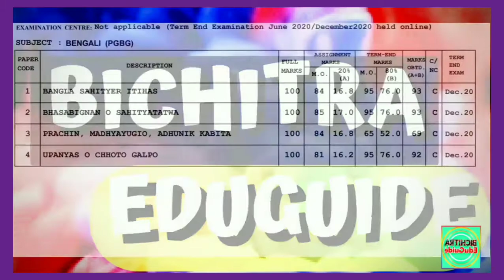PGEG RESULT PUBLISHED | PGEG RESULT 2021 | NETAJI SUBHAS OPEN UNIVERSITY | NSOU ONLINE EXAM 2021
Hello Friends,
BICHITRA EDUGUIDE.
It is an educational channel. Here you will find Suggestions, Notes and Guides for various exams. Suggestions are completely free.
এই চ্যানেল এ বিভিন্ন পরীক্ষার সাজেশন তথা গাইড পাবেন সম্পূর্ণ বিনামূল্যে ।
মাধ্যমিক, উচ্চমাধ্যমিক,
বি. এ,
এম.এ ,
এস.এস.সি
নেট সেট

সাথে সাথে প্রেস করুন বেল আইকন , পরের ভিডিওর নোটিফিকেশন সবার আগে পেতে ।

SHEKHAR SAHIS
M.A (Double), B.ED

Your Quarries :

PGEG RESULT PUBLISHED
PGEG RESULT 2021
NETAJI SUBHAS OPEN UNIVERSITY
NSOU ONLINE EXAM 2021
Netaji open exam 2021
Nsou suggestion
Nsou pg exam 2021
PGEG 2021
NETAJI OPEN PGEG